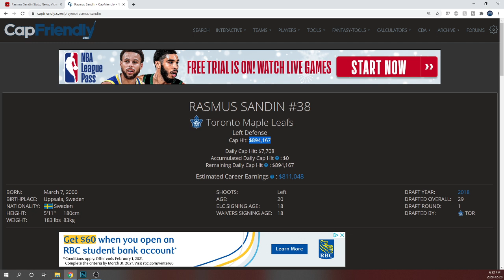Rasmus Sandin 2021 Maple Leafs Season Preview!